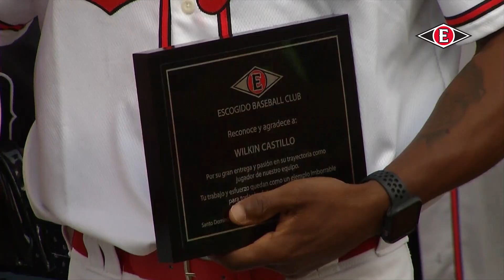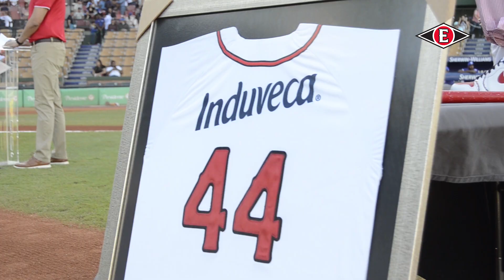Homenaje y retiro del número 44 de Wilkin Castillo